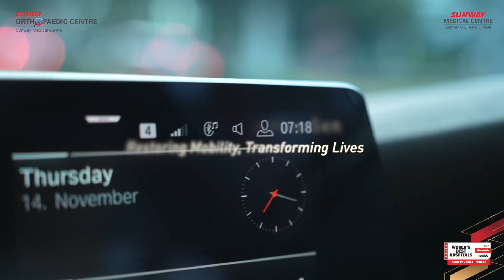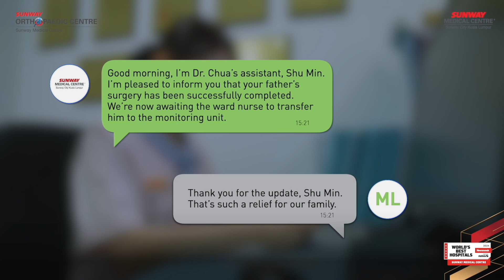Robotic Arthroplasty Surgeon Dr Chua Hwa Sen: Restoring Mobility, Transforming Lives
“Seeing them recover, get back their lifestyle, (and) being able to go travel again – the feeling is second to none”

Meet Dr Chua Hwa Sen, our Consultant Orthopaedic, Arthroplasty & Robotic Surgeon, and the Malaysian Book of Records holder for performing the most robotic-assisted hip and knee surgeries in Malaysia!

Follow his journey as he brings us through his day, restoring mobility and transforming lives with cutting-edge robotic-assisted joint replacement surgeries.